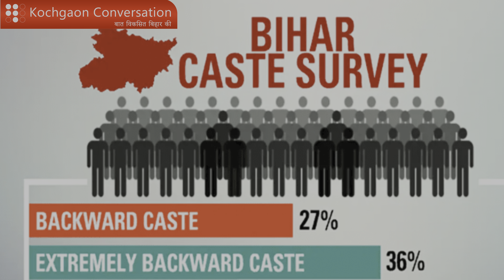Nitish Kumar से नाराज़ हैं उनके कोर वोटर .. नहीं देंगे उनको वोट 36% voter EBC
There is a report published in the Hindu newspaper in which they have summarised that how EBC voters are not happy with Nitish kumar’s  party switching behaviour although they supports Modi in center